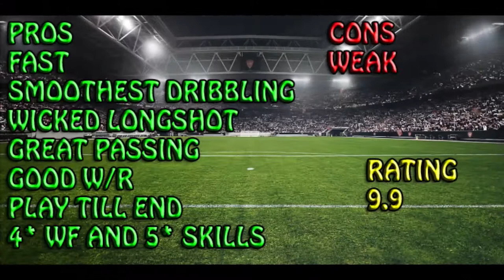JAY-JAY OKOCHA LEGEND CARD REVIEW! | FIFA 15 GAMEPLAY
He was a blast to use. He is the best card out there that I tried.